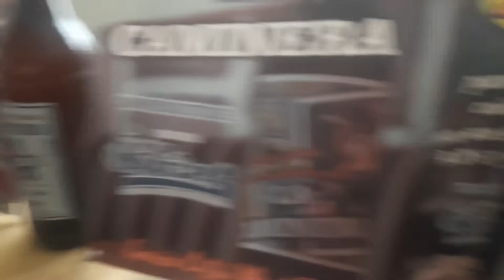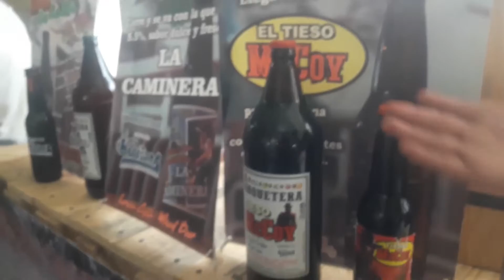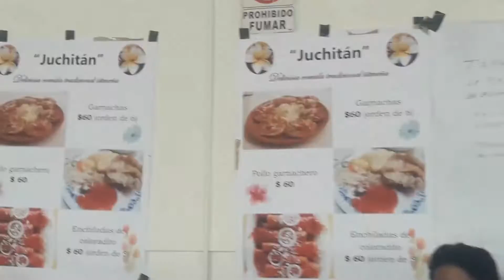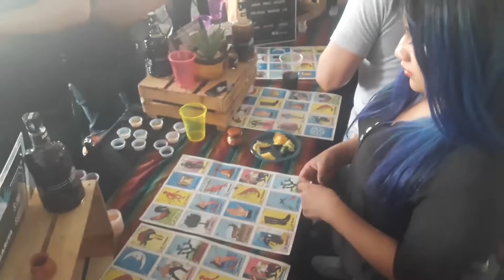Tianguis del Pulque y la Cerveza llega a la CDMX 16 junio del 2019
La bebida de los Dioses llega con este Tianguis del Pulque y la Cerveza
Dicen por ahí que un pulque al día es pura alegría, es por eso que esta feria traerá lo mejor de esta bebida,
Trae una gran variedad de sabores de estas bebidas, música en vivo y shows.
Puede encontrar  más de 100 sabores distintos de pulque, también cervezas artesanales provenientes de productores del Estado de México, Morelos, Hidalgo y también de la Ciudad de México.
En el interior hay  un pabellón que presentan  distintos sabores de mezcal, y se pueden  degustar Hay  un áreas de comida y de artesanías también habrá garnachas, productos gourmet, artesanías y productos de diseño mexicano como mermeladas, salsas y chocolate.
Pulques, curados y cerveza artesanal son el punto principal  del Tianguis del Pulque y la Cerveza 2019, la fiesta que honra a estas bebidas. Además del tradicional pulque natural habrá curados de sabores, como avena, ajo, ruda, mandarina, pay de limón, piña-coco, arándano, tuna, café, chocolate y más. También hay oferta de cerveza artesanal hecha en Guanajuato, Morelos, Michoacán y CDMX.
Cerveza personalizada que elabora a partir del cada gusto pueden darle el sabor que quiera como clavo cilantro mora y una gran variedad de sabores tropicales los grados de alcohol van desde los 7 9 hasta 12 pero los nivelan con los los sabores a pesar de que algunos de los productores no tienen distribuidores oficiales